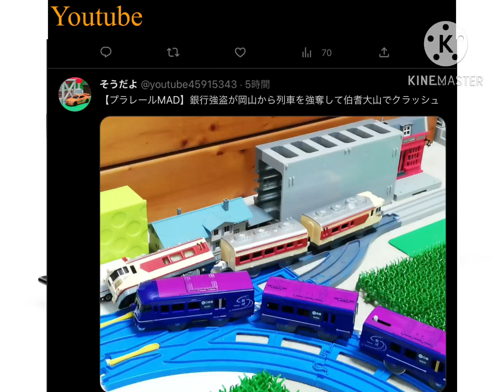【プラレールネタ】銀行強盗が岡山駅で列車を強奪して伯耆大山でクラッシュ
プラレールネタですw